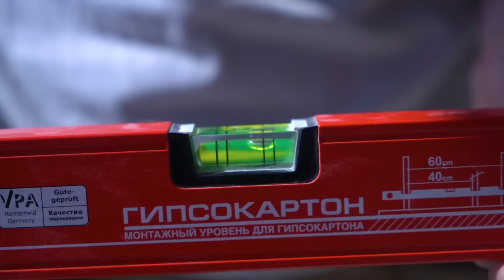✔️Как обойти дверь в ВАННОЙ ПЛИТКОЙ? Дверь скрытого монтажа! ч.1